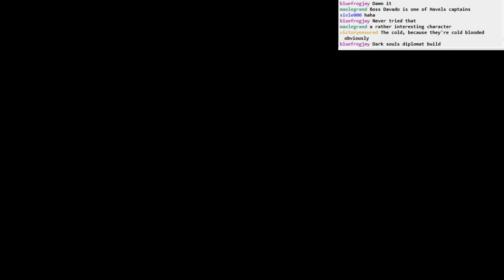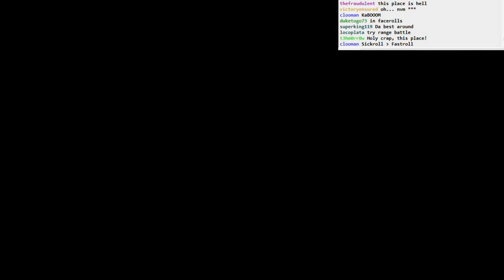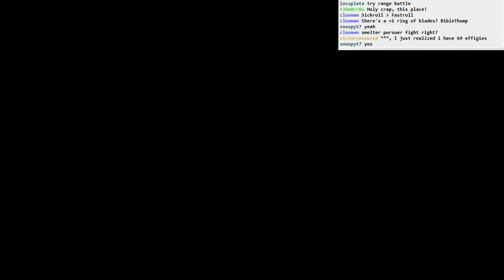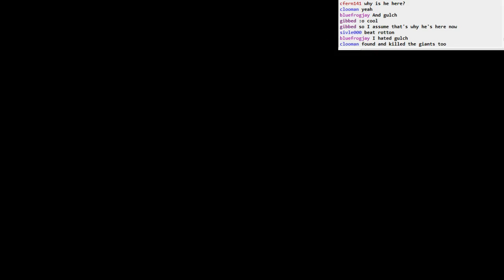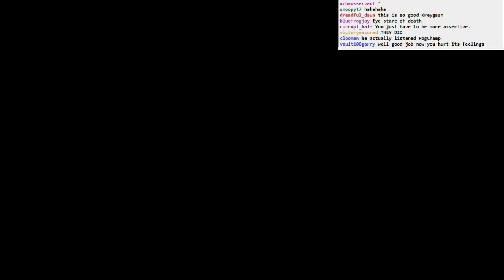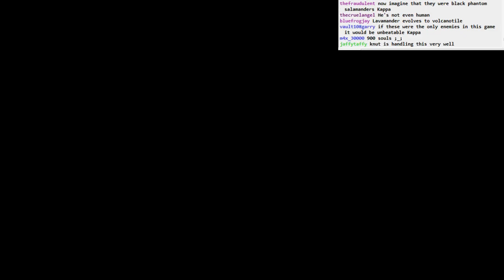Dark Souls II BLIND: part 57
Part 57
- Lavamanders are the hardest boss in the game
- apparently I spend an entire episode dying to these stupid lavamanders